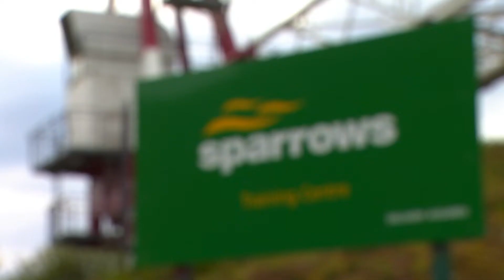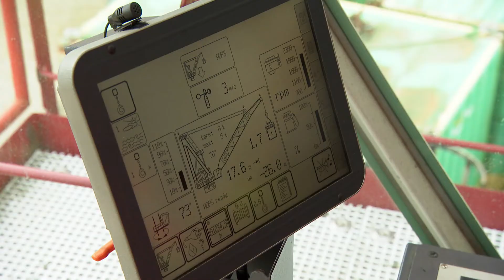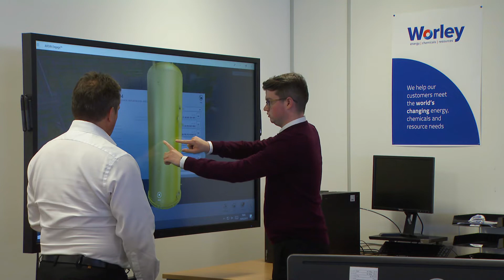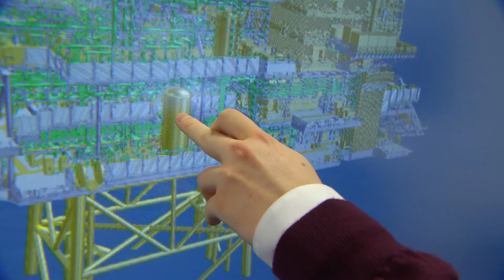Energy of the Future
Skills Development Scotland are working with businesses in the energy sector to help meet the future skills demand. This video, in conjunction with ITN Productions and Oil & Gas UK, shows how apprenticeships and work-based learning is vital to helping meet skills demand in the sector.